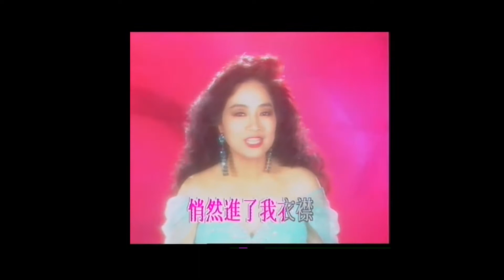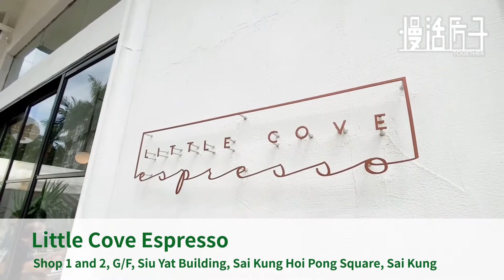［慢活房子🏠漫遊推介- 去間 cafe + 去個 staycation@西貢］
西貢最近多咗唔少嘅Cafe進駐，其中呢一間 littlecoveespresso就係西貢打卡cafe之冠，平日都要排長龍，可想而之，佢哋嘅知名度係幾咁勁。嘢食方面，都夠哂fresh，有好出名嘅French Toast，真心好味道🥰
Little Cove Espresso
Address: Siu Yat Building Block A, Shop 1+2, G/F, Sai Kung Hoi Pong Square, Sai Kung

最近興Staycation，小編們走在潮流尖啄，當然都唔會執輸啦！今次我哋就去到西貢白沙灣酒店 thepier ，環境同氣氛都相當唔錯，由其天台位更係打卡熱點，180度白沙灣靚景，平日嚟一個悠閒小旅行！差電差電！不錯吖😘
The Pier Hotel
Address: No.9 Pak Sha Wan Street, Sai Kung